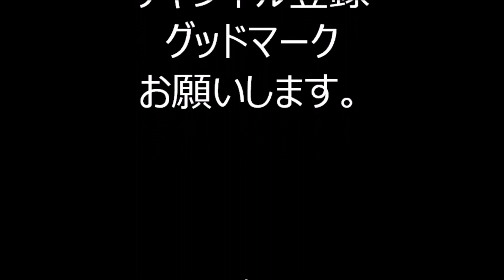池上音頭 2023年池上本門寺 みたま祭り納涼盆踊り大会１４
2023年池上本門寺で行われました「みたま祭り納涼盆踊り大会」会場の様子の一部です。